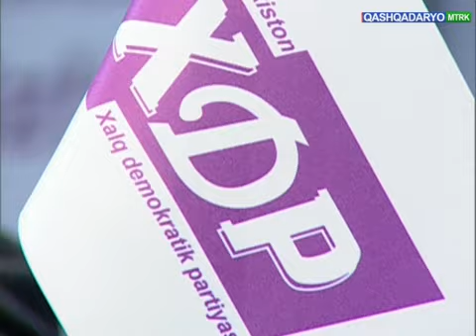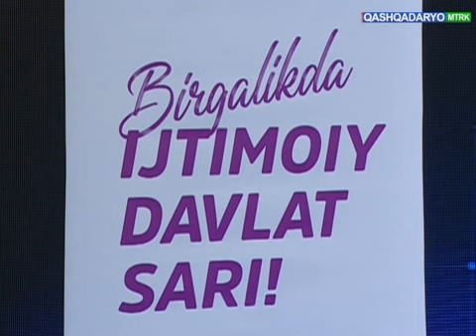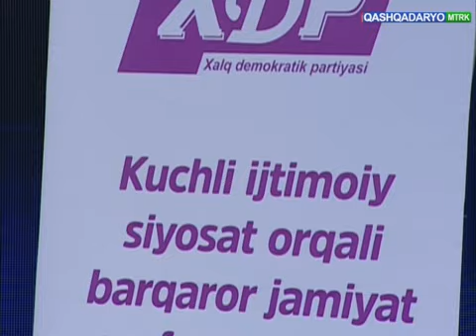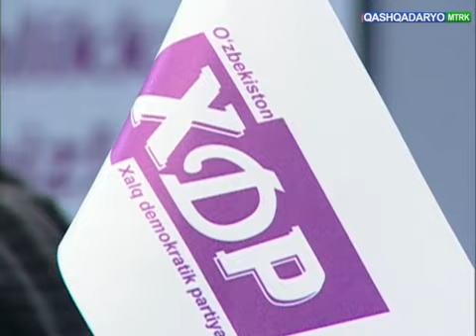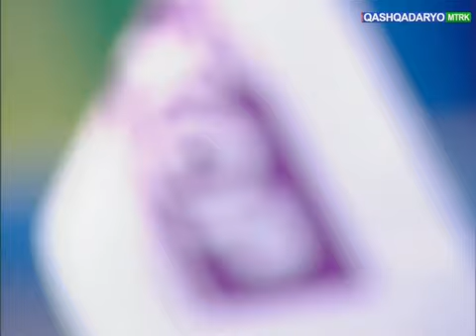MULOQOT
Xalq deputatlari viloyat, tuman, shahar Kengashidagi O‘zXDP guruh a’zolarining amalga oshirayotgan amaliy tashabbuslari, ijtimoiy loyihalar hamda murojaatlar bilan ishlash samaradorligi